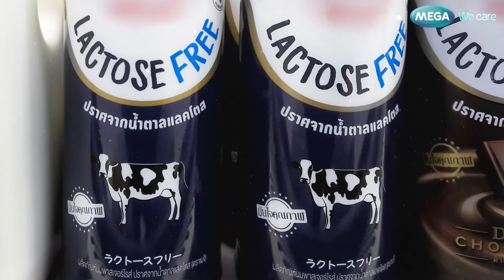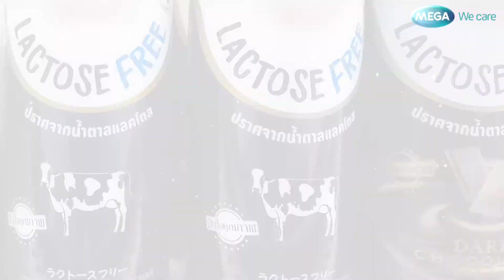EP.42 Season 2 Mega We care Podcast I "นม" เครื่องดื่มมากประโยชน์ของคนทุกวัย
Mega We care เราคือผู้นำตลาดในกลุ่มผลิตภัณฑ์บำรุงสุขภาพของประเทศไทย ที่มีผลิตภัณฑ์คุณภาพมาตรฐานสูงและครอบคลุมทุกปัญหาสุขภาพ  อีกทั้งยังมุ่งมั่นที่จะส่งเสริมให้ทุกคนมีสุขภาพที่ดี อายุที่ยืนยาว และห่างไกลจากการเจ็บป่วย